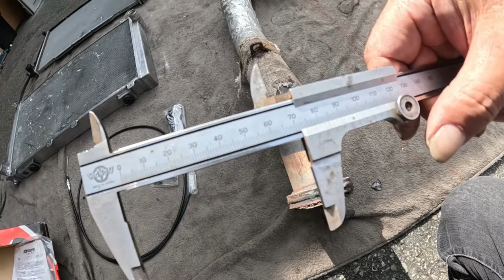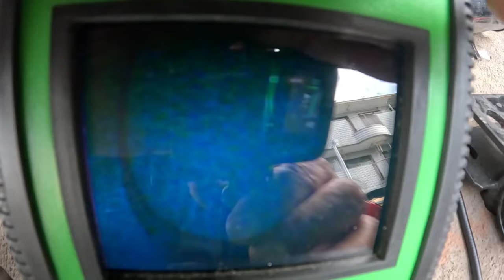😄 １２ ヤフオク 出品 商品 紹介 確認 動画 キャタライザー 触媒 アルミラジエーター ECV アペックス フォレスター インプレッサ ＳＦ５ ＧＣ８ ＧＤＢ SF5 GC8 GDB 工具 🔧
X   倉庫整理品　　で出品します🙇

SF5 GDB GC8 オッティ ＥＫワゴン デュトロ ＸＺＣ６０５ キャンター 三菱ふそう JE1 ZEST ゼスト JF1 nbox バッテリー カスタム ZVW30 プリウス NZE151 カローラ ルミオン NCP91 ヴィッツ RS NB8C NB6C ロードスター PAPAS パパス 車屋 パパスチャンネル ヤフオク 中古部品 リサイクル 部品取り車 改造車 バラし方 外し方 改造 パーツ ヤフオク 動作確認 取り付け you tube#ユーチューブ#Filmora9#フィモーラ９

オッティ　ＥＫワゴン　デュトロ　ＸＺＣ６０５　キャンター　三菱ふそう　ＪＥ１  ゼスト　JF1 nbox バッテリー　カスタム ターボ　ZVW30 プリウス NZE151 カローラ ルミオン NCP91 ヴィッツ RS NA8C NA6CE JF3 nbox カスタム ターボ　ZVW30 プリウス NZE151 カローラ ルミオン NCP91 ヴィッツ RS NA8C NA6CE  NB6C NB8C NCEC NB NA NC RS ロードスター ZZW30 MR-S MRS ＳＸＥ１０　アルテッツァ ＲＳ２００　ALTEZZA Zエディション
955141 アルファロメオ　ミト　ＭＩＴＯ　1.4　ターボ　スポーツ　パーツ　ヤフオク　外し方　改造　動作確認　取り付け　整備 修理 カスタム  you tube　ユーチューブ　Filmora9　フィモーラ９　整備 修理 カスタム